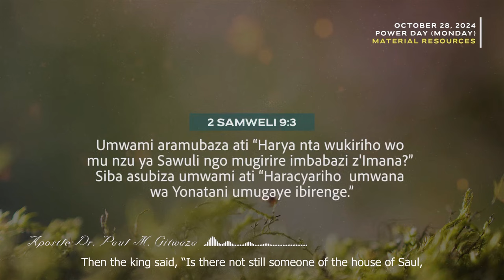366 DAILY PROMISES | Day 302 | With Apostle Dr. Paul M. Gitwaza (English Subtitle Version)